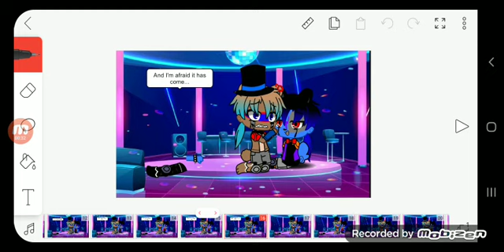Go Little Rockstar... ||FNAF||Security Breach||inspired||Glamrock Freddy and Glamrock Bon